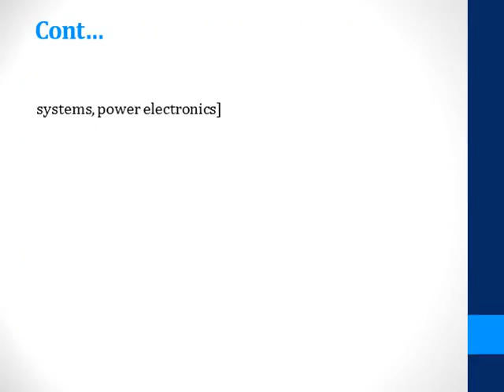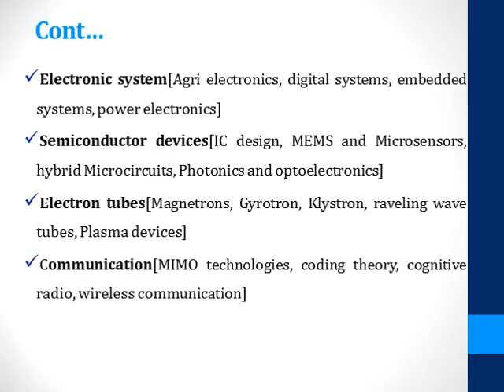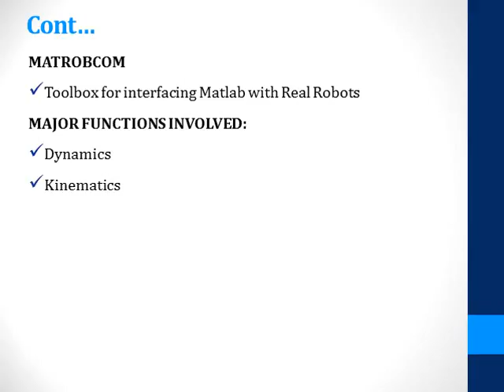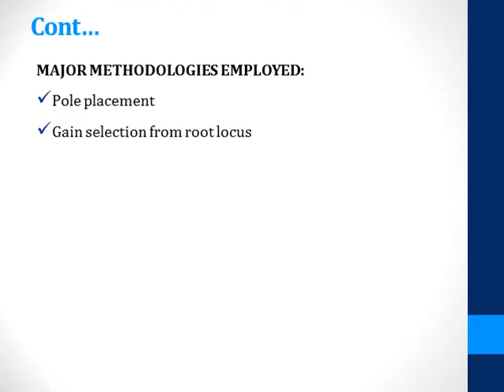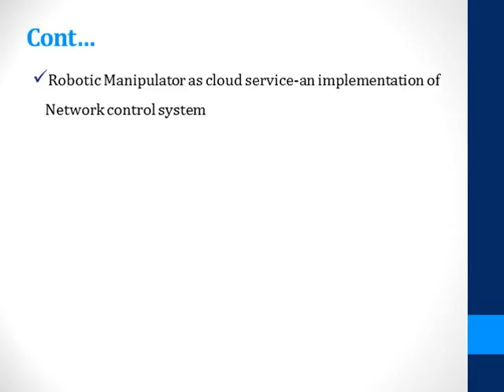MATLAB BASED PROJECTS FOR ELECTRONICS